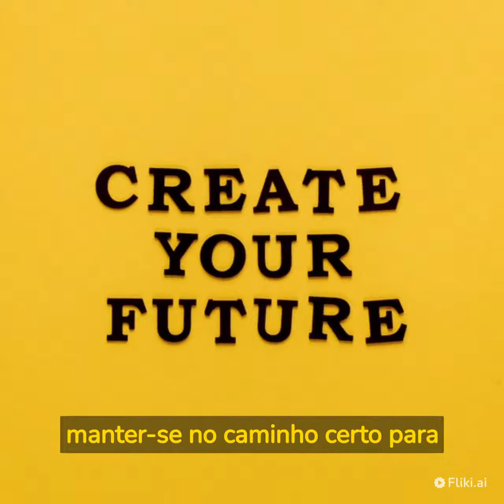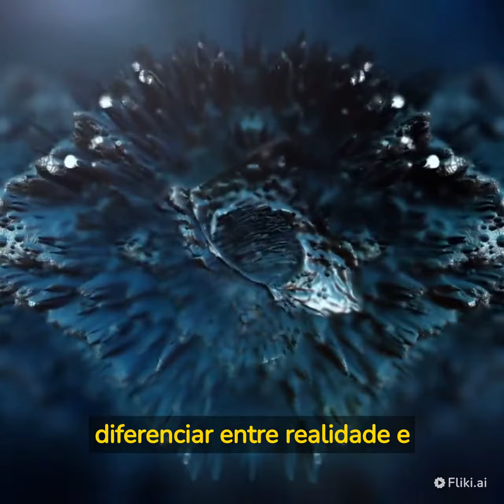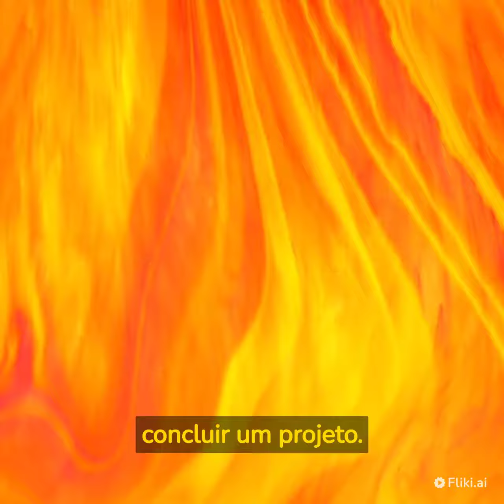Como se reerguer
Os produtos mais vendidos do mercado para você que já sabe vender na internet, com alta adesão, empreenda no digital agora mesmo, acesso liberado calls semanais e a base para te tornar um affiliate profissional